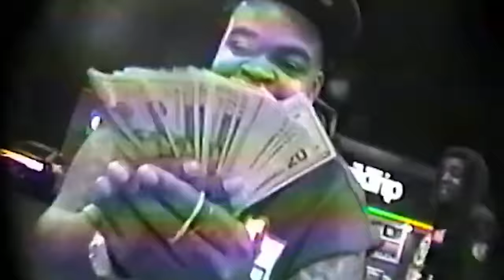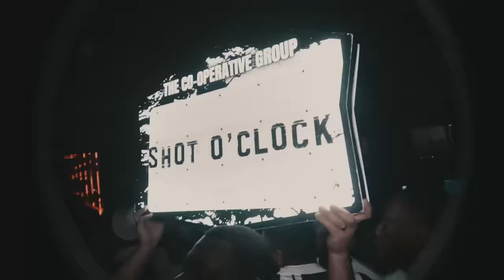Big Yavo - Jet Lee (Official Music Video)